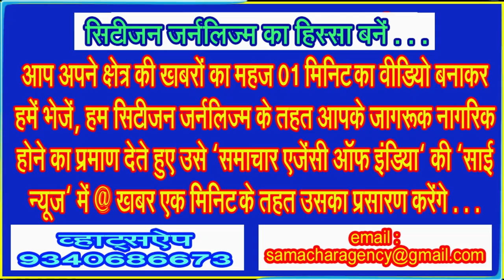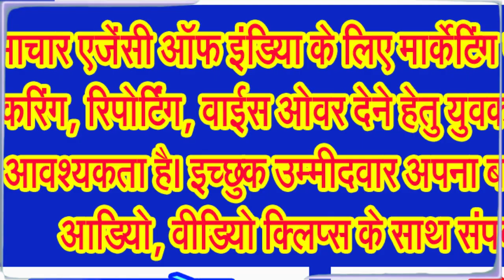आखिर श्रावण मास का नामकरण कैसे हुआ, आईए जानते हैं श्रावण का क्या अर्थ होता है . . .